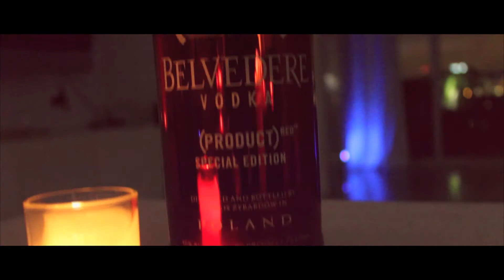Private Penthouse Party - New Year Eve (2012/2013) HQ Miami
Private Event 2012 @The Beach Penthouse Miami
Directed By:
DeepLifeProduction.com